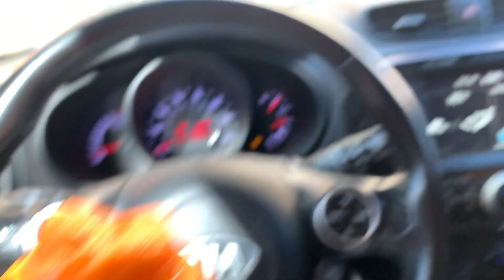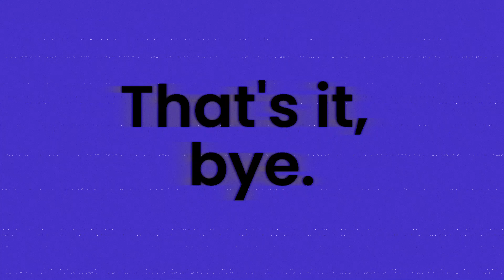short chill vid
Happy church day everyone! I hope y'all are doing good as hell. I'm aight, I just be an NPC for reals. this week was chill. nothing too crazy happened. Just a normal week. may next week be better.